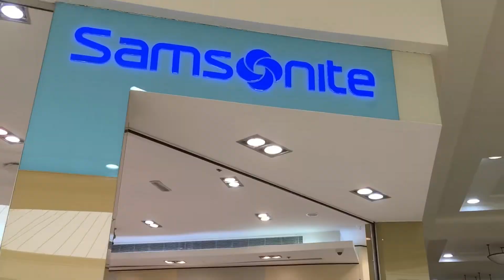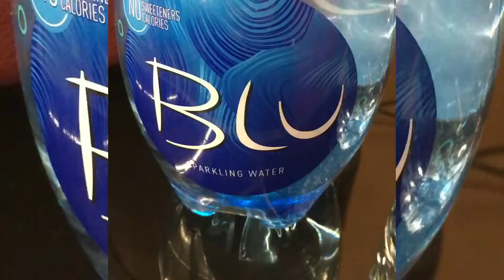Glimpses of Famous Deira Dubai City Center #2022 !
Opened in 1995, City Centre Deira is the region’s first flagship shopping mall to house international brands, dining outlets, entertainment, and access to the adjoining Pullman Dubai Deira City Centre Hotel. Located in the heart of Deira, more than 22 million people visit each year to shop, eat and play at City Centre Deira’s world-class lifestyle offering.